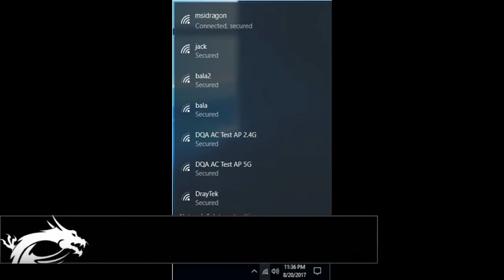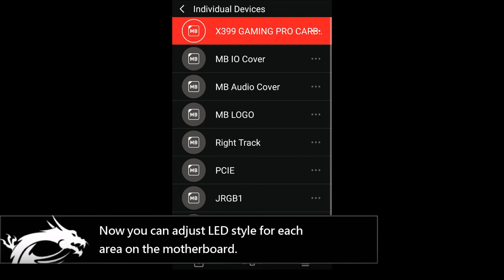TUTO MSI - Comment utiliser Mystic Light Mobile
Découvrez comment utiliser l'application Mystic Light Mobile depuis votre smartphone pour contrôler le rétroéclairage de votre carte mère.